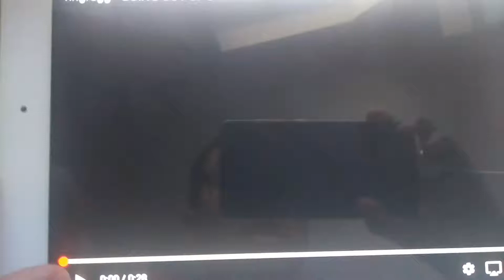Hhgregg Is Going Out Of Business